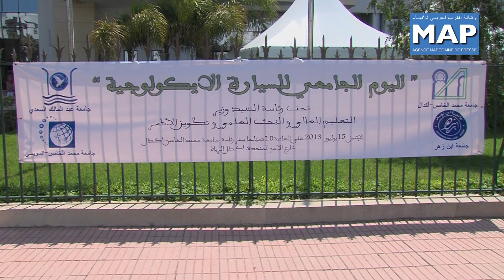Exposition de voitures écologiques à Rabat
L'Université Mohammed V - Agdal de Rabat, a abrité, lundi 15 juillet 2013 une exposition de voitures écologiques et à faible consommation de carburant conçues par des étudiants marocains issus de l'Université Abdelmalek Essadi de Tanger, l'Université Ibn Zohr d'Agadir ainsi que l'Université Mohammed V Agdal-Souissi de Rabat.